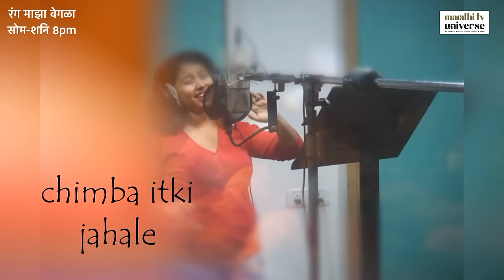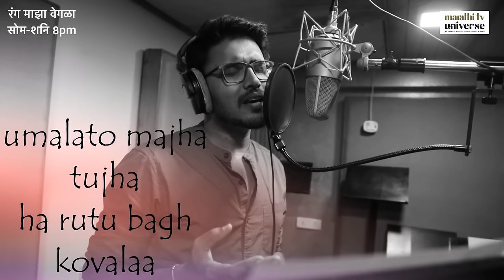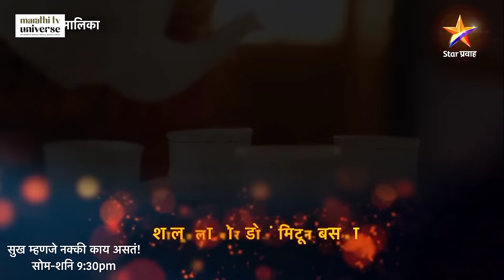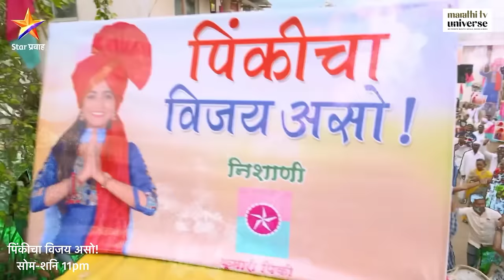Top 12 Marathi Serials Title Songs | Star Pravah | 2022 [Updated] | LMSSARPMSTAP | MTU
Top 12 Marathi Serials Title Songs | Star Pravah | 2022 [Updated] | LMSSARPMSTAP | @MarathiTVUniverse

LagnachiBedi - 00:00
Muramba - 02:00
Swabhimaan - 02:56
SahkutumbSahaparivar - 04:35
AaiKutheKayKarte - 05:35
RangMajhaVegla - 08:25
PhulalaSugandhMaticha - 11:00
MulgiZaliHo - 12:00
SukhMhanjeNakkiKayAsta - 13:00
ThipkyanchiRangoli - 14:00
Aboli - 16:01
PinkichaVijayAso - 17:01